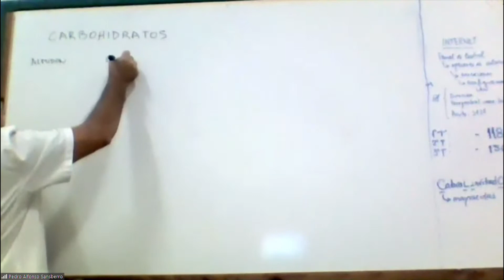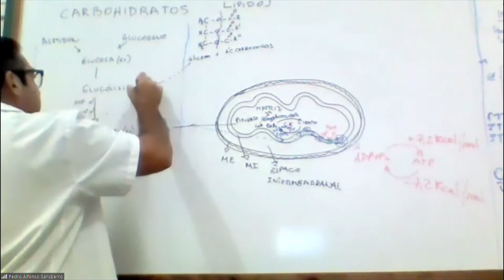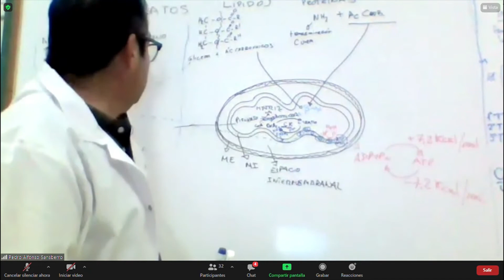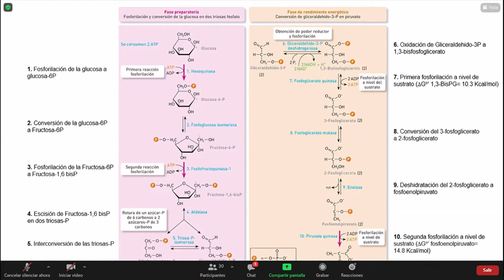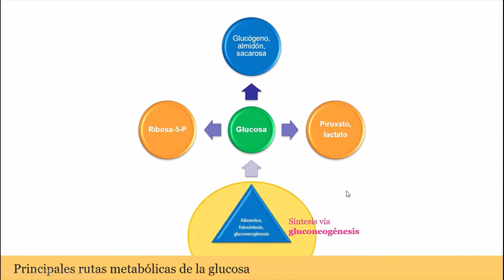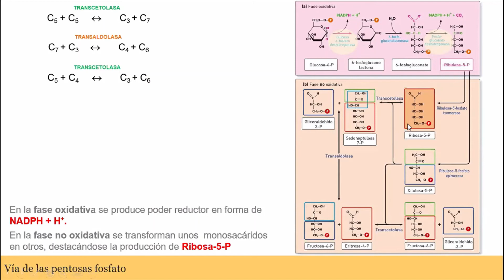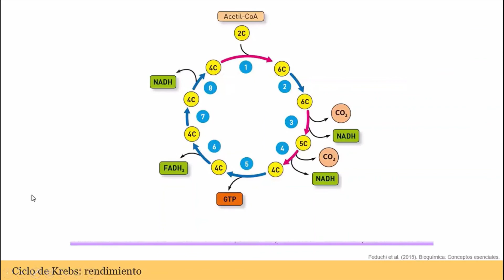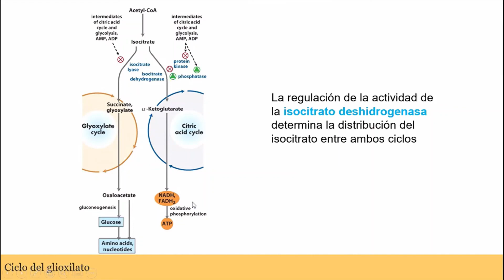Clase 22 Teoría de Química Org y Bio 04-05-2021